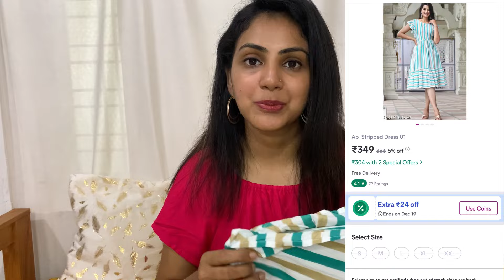Trendy and Affordable picks under 500🌸| meesho Dress Haul|Quality |budget friendly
2.Stripped Green Dress  CODE 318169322
5. Blue and White Sleeveless 🔗